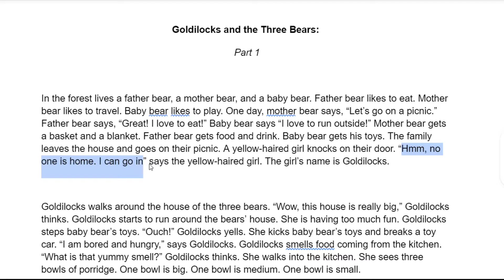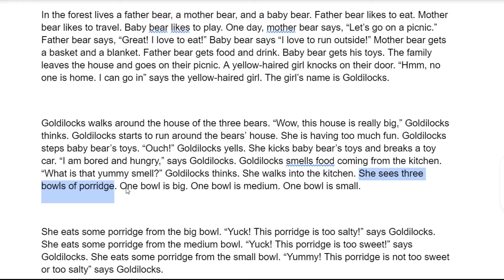Goldilocks and the Three Bears Part 1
Reading by Eric James McPeters.
post-production by Mark Cheng.

@Ping Xing Elementry school creat this show.
If you find errors, please write to correct them.